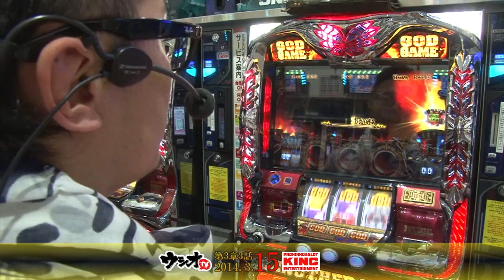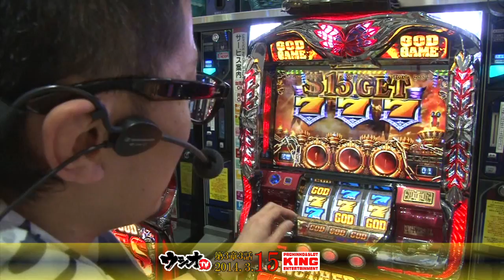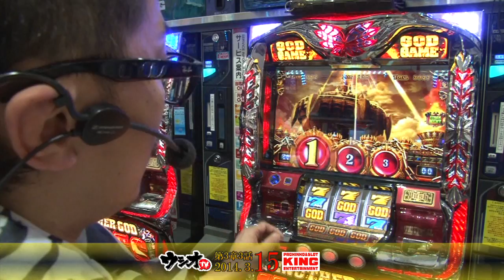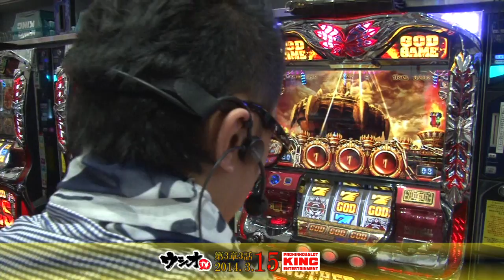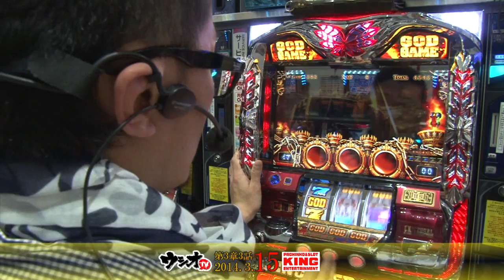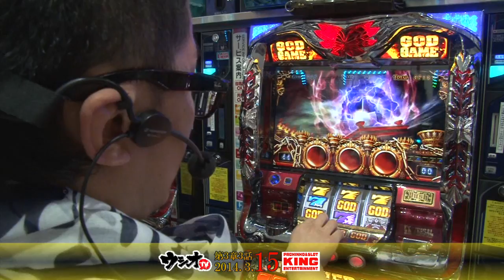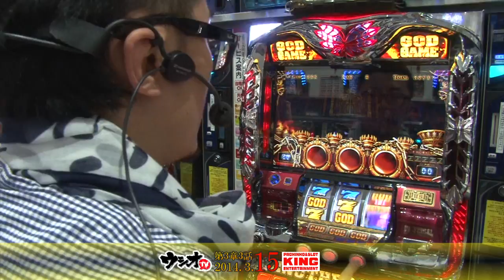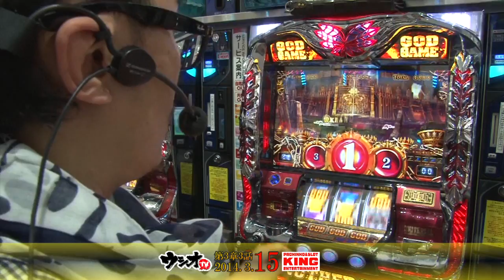ウシオTV 2014.3.15 キング千本店 第3章 03話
プレミアまで引いたウシオ。今回のウシオは一味違う！？
いったいどこまで伸びるのか？